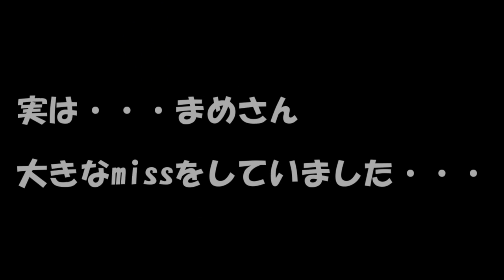５☆ドMを極めるｗ「めんどくさい・レジェンド」実況プレイ（まめ♪）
こんかいもめんどくさいの嵐ｗｗ
アレ・・？あの人達は・・・

「めんどくさい・レジェンド」DLページ